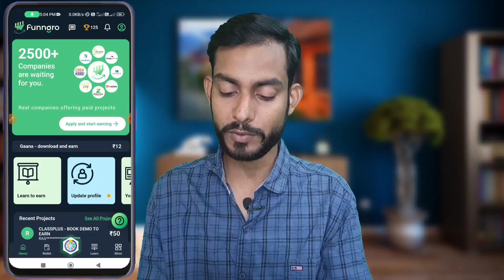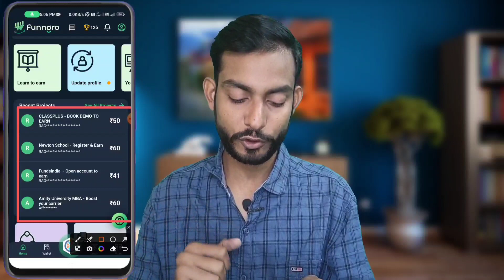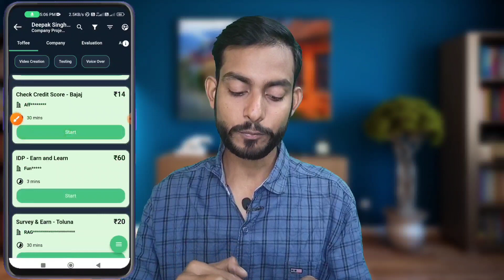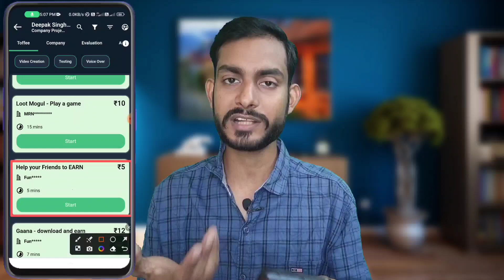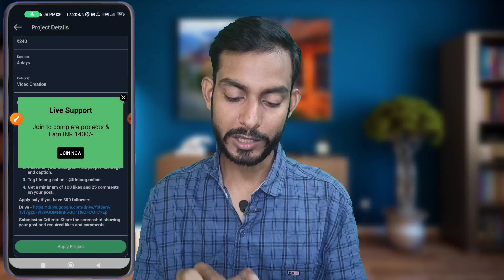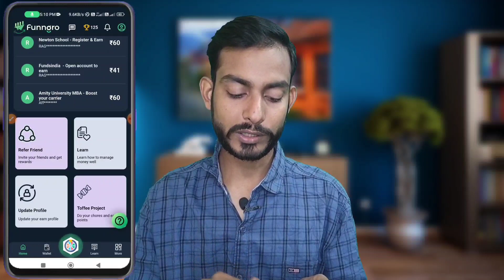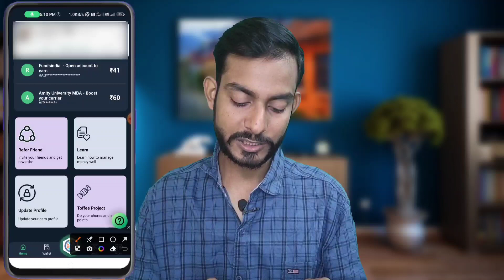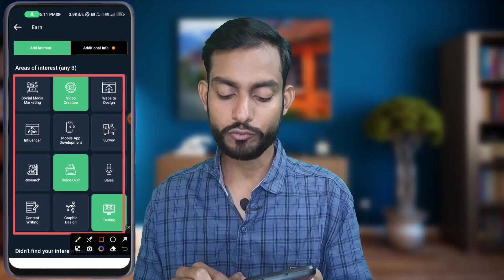Earn Rs 2300 per Task | Check out the Amazing New Earning App | Refer And Earn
Wireless Mice
Gorilla Tripod
2nd Mobile
Bluetooth Speaker

Queries Solved:-
New self earning app without investment
Best refer and earn app without investment